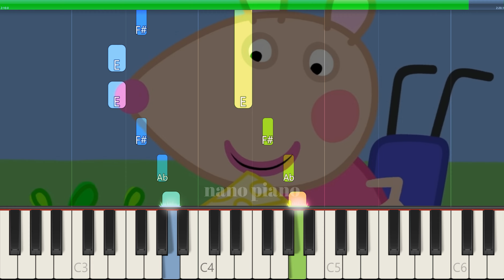How To Play Peppa Pig - Bing Bong Garden Song On Piano EASY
If you want to learn how to play "Bing Bong Garden Song" on Piano, this tutorial is for you!

About: In this video learn how to play Bing Bong Garden Song on piano using this Easy Piano Tutorial.